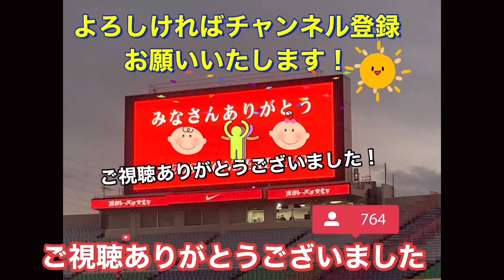勝利した喜びに男子も女子も躍るセレッソ大阪サポーター！浦和レッズに勝ち喜ぶ！これぞセレ女なのか！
1 GK 西川 周作 NISHIKAWA Shusaku
2 DF 酒井 宏樹 SAKAI Hiroki
3 MF 伊藤 敦樹 ITO Atsuki
4 DF 岩波 拓也 IWANAMI Takuya
6 DF 馬渡 和彰 MAWATARI Kazuaki
8 MF 小泉 佳穂 KOIZUMI Yoshio
9 FW ブライアン リンセン Bryan LINSSEN
10 MF ダヴィド モーベルグ David Moberg KARLSSON
11 MF 松尾 佑介 MATSUO Yusuke
12 GK 鈴木 彩艶 SUZUKI Zion
13 DF 犬飼 智也 INUKAI Tomoya
14 MF 関根 貴大 SEKINE Takahiro
15 MF 明本 考浩 AKIMOTO Takahiro
16 GK 牲川 歩見 NIEKAWA Ayumi
17 FW アレックス シャルク Alex SCHALK
18 FW 髙橋 利樹 TAKAHASHI Toshiki
19 MF 岩尾 憲 IWAO Ken
20 DF 知念 哲矢 CHINEN Tetsuya
21 MF 大久保 智明 OKUBO Tomoaki
22 MF 柴戸 海 SHIBATO Kai
24 DF 宮本 優太 MIYAMOTO Yuta
25 MF 安居 海渡 YASUI Kaito
26 DF 荻原 拓也 OGIWARA Takuya
27 MF 松崎 快 MATSUZAKI Kai
28 DF アレクサンダー ショルツ Alexander SCHOLZ
29 MF 堀内 陽太 HORIUCHI Yota
30 FW 興梠 慎三 KOROKI Shinzo
31 GK 吉田 舜 YOSHIDA Shun
40 MF 平野 佑一 HIRANO Yuichi
66 DF 大畑 歩夢 OHATA Ayumu